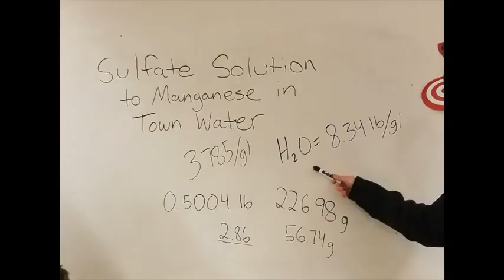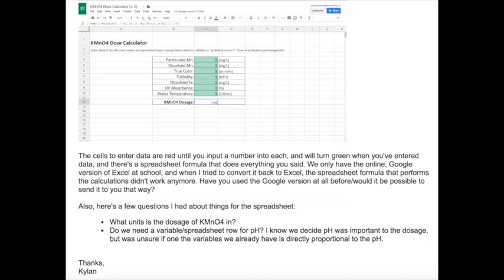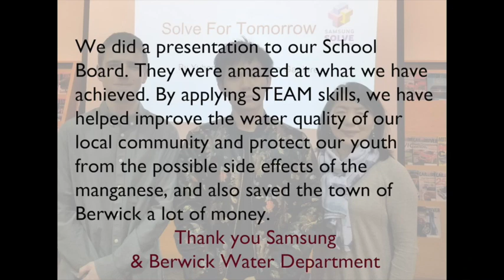Noble High School, Maine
After large amount of manganese appeared in local drinking water in 2016, the students of Noble High School developed a system to filter the water. The students created a system that uses a chemical reaction of sodium carbonate and sulfur sulfate to turn the manganese into solid particles that could then be easily filtered out. Local authorities have begun to test the student's filtration system and plan to implement it after several successful tests. The system will help preserve the health of the town and address the current water crisis in the community.